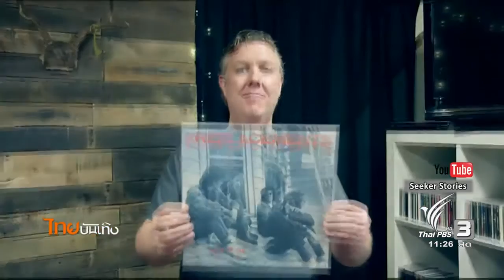แผ่นเสียงทำยอดขายแซงหน้าดิจิตอล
จากที่เคยหวังว่าการฟังเพลงแบบดิจิตอลจะมาช่วยกอบกู้อุตสาหกรรมดนตรีได้ ฟังข่าวนี้แล้วอาจจะต้องมีลังเลค่ะ เพราะล่าสุด มีรายงานตัวเลขว่ารูปแบบการฟังเพลงเก่าแก่อย่างแผ่นเสียงไวนิล ได้ทำยอดขายแซงหน้าดิจิตอลไปแล้วเรียบร้อยในปีนี้